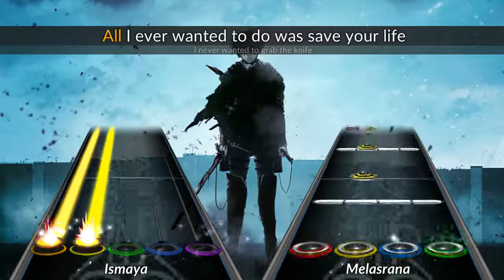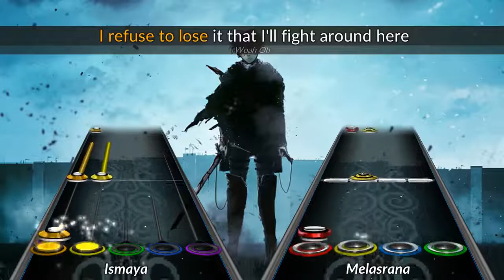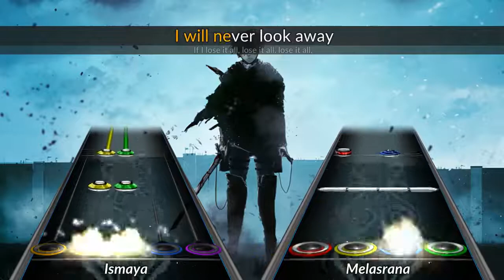SiM - The Rumbling (Full) (Attack on Titan Season 4 Part 2 Opening) | Clone Hero chart preview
HUGE thanks to "DBDMOBILEyPC#4597" for commissioning this chart, without it (mo n ey) this chart never gonna be exist.xD .. you can read loading phrase for more info about this chart.
-seems like i forgot to add the harmonies in the pre-chorus lmao

~Song~
Tittle: The Rumbling
Artist: SiM
Album: The Rumbling / 2022
Genre: Metal
Anime: Attack On Titan season 4 part 2 opening

~Chart~
Difficulty: 2 ,
Full diff (Guitar), Pro Drums expert only

~Charter~
-Muhammad Ismaya Melasrana
Melasrana#4630

Clone Hero ptb: join the official CH discord

~Social~ (Outsider can join too, Just use English to Communicate)

*~YOU ARE THE KING~*